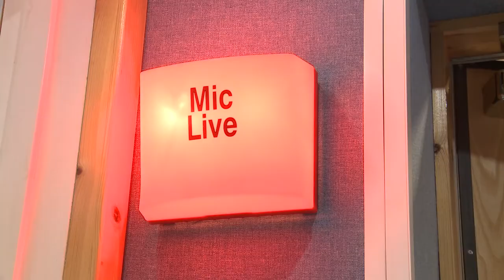Dumfries welcomes the Scottish Parliament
The Scottish Parliament’s Presiding Officer, Rt Hon Tricia Marwick MSP, has hosted the latest of her Parliament Days in Dumfries. She visited schools and businesses in the area and met a range of people; a continuation of her initiative to take the Scottish Parliament out of Edinburgh and into local communities. The Public Petitions Committee also met in the town as part of the day.